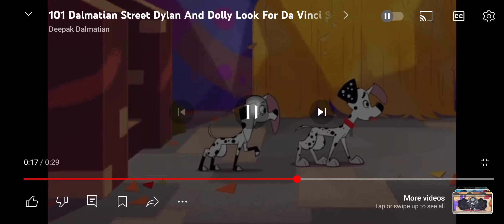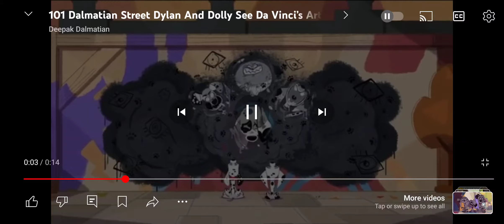I wanna save her 🥺 - 101 Dalmatian Street 2 In 1 Reaction